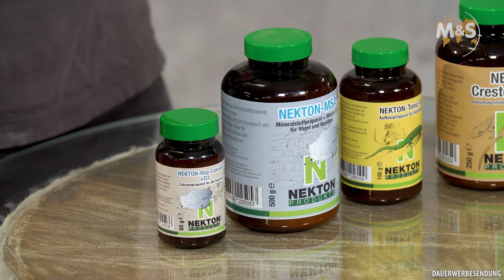Mein erster Gecko, welches Tier passt zu mir? | Reptilien ABC | Reptil TV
Heute zeigt euch Stefan Broghammer vier verschiedene Gecko Arten. Ein kleiner Überblick über die am meisten gehaltenen Geckos in der Terraristik. Welches Tier passt zu dir?